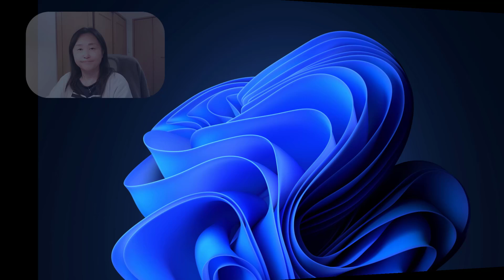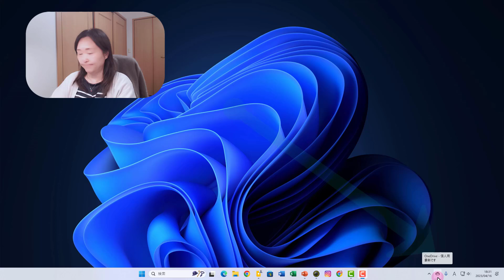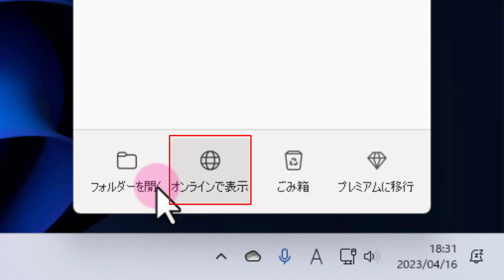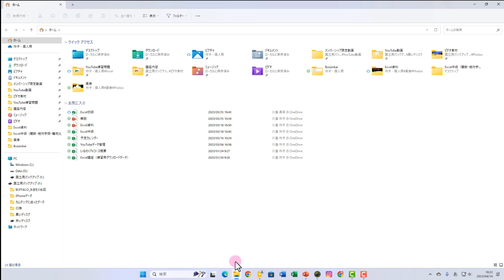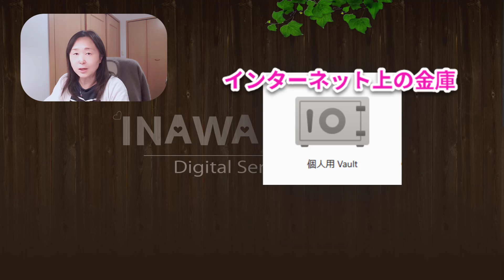同期を解除（OneDrive）保存したデータはどうなるの？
すぐにいっぱいになってしまうであろうOneDriveの同期を解除すると、データはどうなるでしょう？
同期の便利さと難しさがありますが、わかりやすく解説いたします。
★Amazonより、PC作業が驚くほどラクになる！ PC知識ゼロの初心者こそが知っておくべき、とっておきの裏ワザ！を一冊に凝縮して解説した本を出版しました。ショートカットキーを用いたワードやエクセル・ネット検索などに役立つ、とっておきのPC裏ワザを数回にわたって徹底紹介します。初心者・中高年ユーザーに向けたやさしい解説書。動画と併せて読むことで、より一層理解を深めることができます。
▼【その操作、9割がムダです！脱マウスパソコンの時短術】Amazonから購入

★Amazon「いなわくTV式 20日で身につくPC&スマホ集中講座」を発売いたしました。動画講座と連携し、初心者でもわかりやすく実践的な活用法が学べる1冊です。本書では、Windows 11の簡単な使い方から、LINE、Zoom、Gmail、Googleマップなどの便利アプリの活用法、さらにはExcelやWordの頻出テクニックまでを幅広く解説。動画と併せて読むことで、より一層理解を深めることができます。

動画作成者　自己紹介と動画への思い
いなわくTV（川島玲子)
所有資格